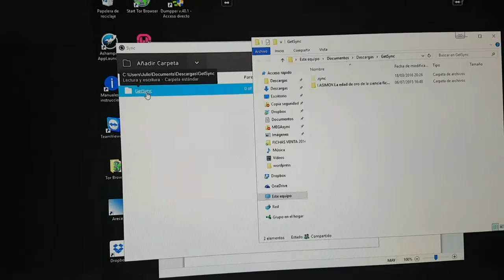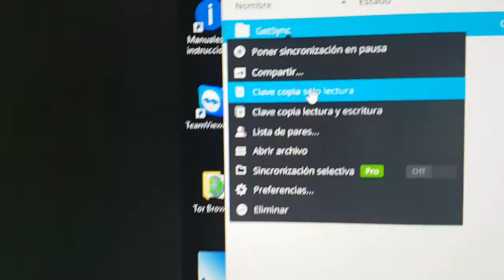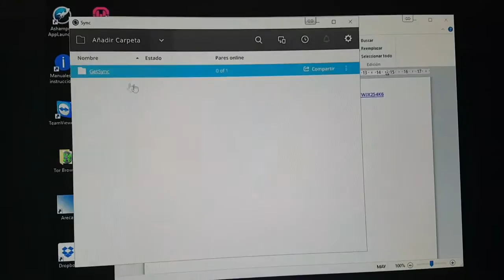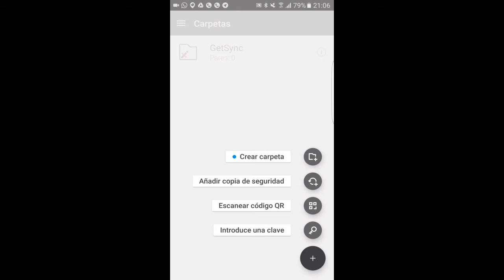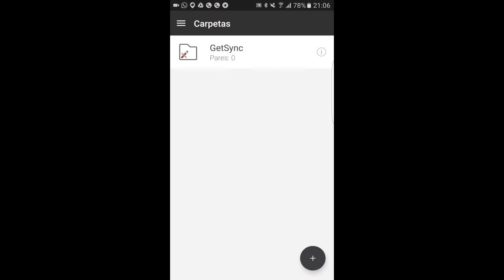Una nube en la Isla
La Isla de Vidas en red crea su propia nube.
¿Y ahora qué?. Lo primero es instalar la aplicación GetSync. Lo siguiente es escanear con la app (disponible para Android e iPhone) este código QR.
Si quieres instalarla en tu Escritorio desde este enlace puedes descargar la app de Escritorio.